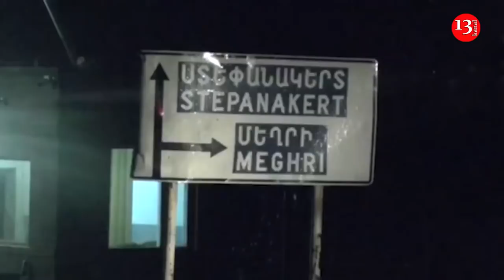Güney Kafkasya'ya barış getirecek projeler, Ermenistan`a bağlı...